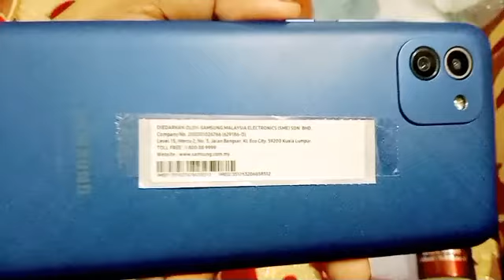বাসায় ছোট বেবি থাকলে সময় কেটে যায় কেমন করে বুজাই যায় না।।।।